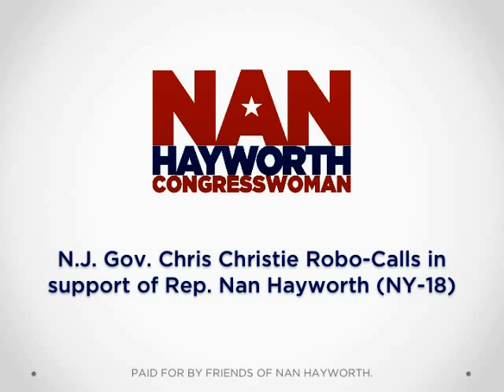N.J. Gov. Chris Christie Endorses Rep. Nan Hayworth